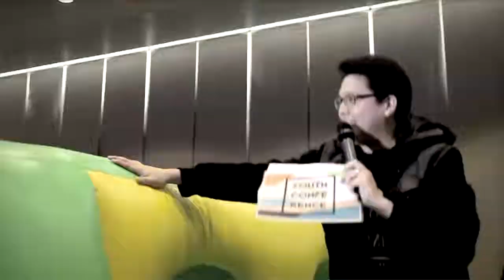Kerygma Youth Conference 2015; Brighter - Highlights